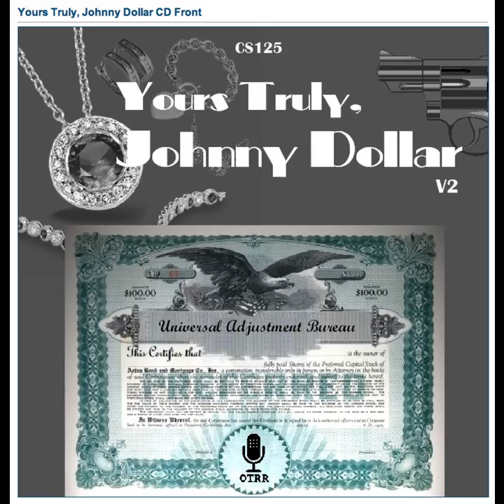Yours Truly, Johnny Dollar - 560418 373 The Shepherd Matter - Ep 3